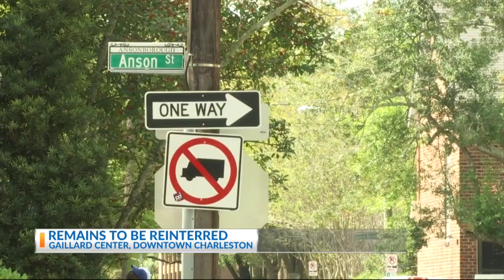News 2 Today: Remains found